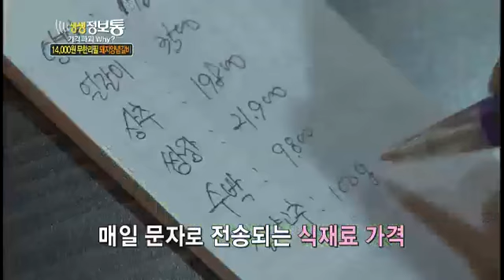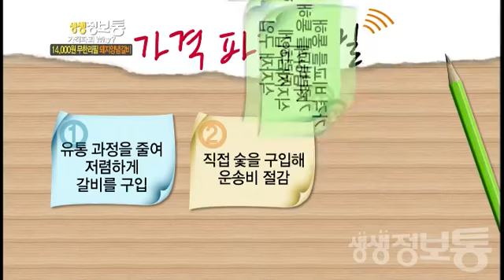생생정보통 - Live Info Show 02 EP711 # 007